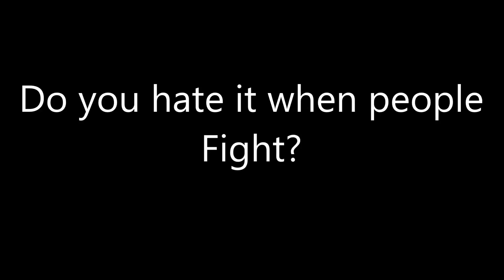Question #91 1st Edition 2018 Edition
For me, Yes I do What about you guys (Even though I know this is a pretty obvious answer just decided to ask for heck of it).